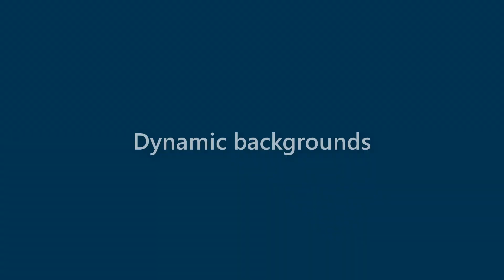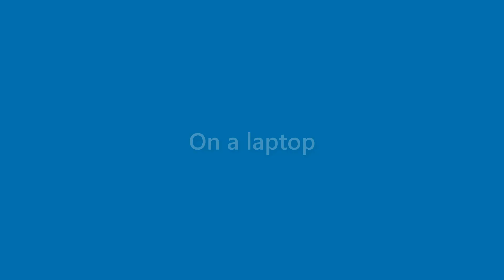Dianna Carrillo - appearance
Name Look - Dianna Carrillo - appearance. In this video we present "Dianna Carrillo" name look and feel in various scenarios.
This video will cover:
How does "Dianna Carrillo" look as a personal letterhead?
How does "Dianna Carrillo" look on a business card?
How does "Dianna Carrillo" look on a computer/laptop screen?
How does "Dianna Carrillo" look with different background colors?
How does "Dianna Carrillo" look with various fonts?